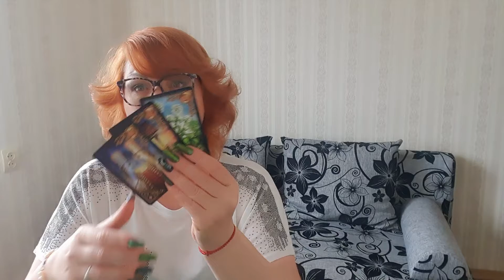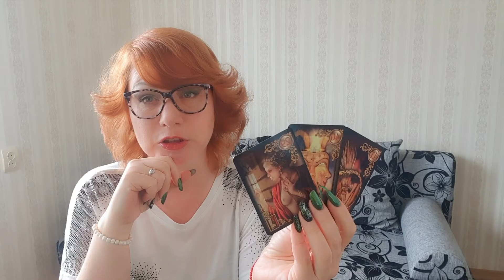♌ Лев - Таро прогноз на апрель🌺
🌹Общий фон месяца/Любовь и отношения/Деньги

😇Канал для Волшебников, учимся управлять своей реальностью, заглядывать в будущее, изменять прошлое, с помощью Астрологии, Таро, Ленорман и Рун. Используем Звёздную Магию для решения важных жизненных задач, чтобы жить в богатстве, изобилии и любви.

☎️По вопросам личной консультации обращайтесь по тел.: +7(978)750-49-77
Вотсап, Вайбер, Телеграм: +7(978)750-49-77